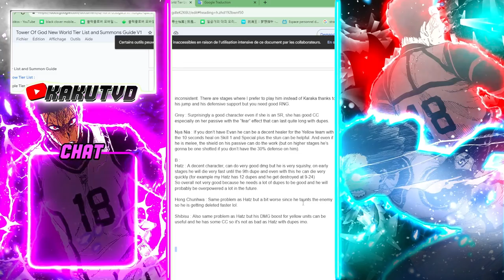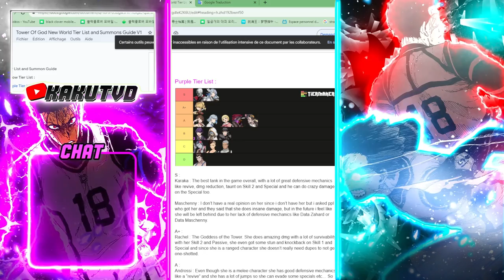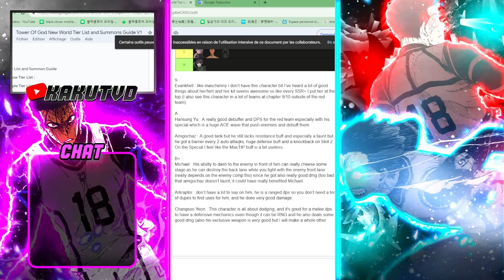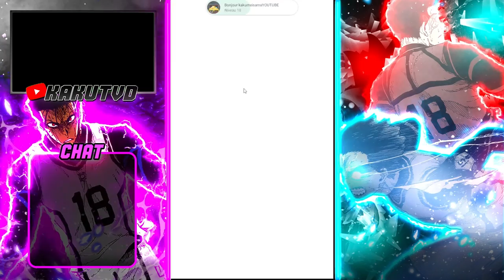REROLL RAPIDE TIERLIST TOWER OF GOD NEW WORLD